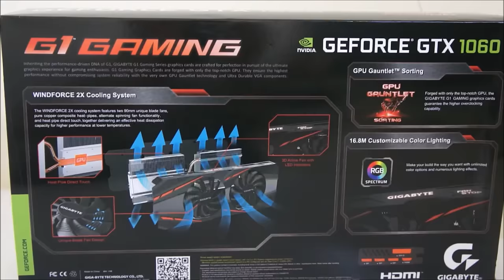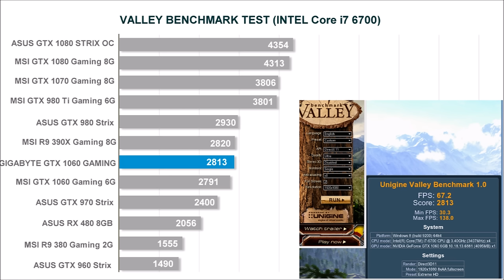GIGABYTE GTX 1060 GAMING G1 Benchmark, GTA V, Mad Max, Armored Warfare Game Test Full HD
GIGABYTE GTX 1060 GAMING G1 3Dmark, Valley Benchmark,
GTA V, Mad Max, Armored Warfare Game Test Full HD

GIGABYTE GTX 1060 GAMING G1 Benchmark:
- 3D Mark Firestrike Extreme: 1:57
- Valley Test: 2:07
- Cinebench R15 Test: 2:17

GIGABYTE GTX 1060 GAMING G1 Game Test:
- GTA V Game Test: 3:02
- Mad Max Game Test: 9:08
- Armored Warfare Game Test: 14:43